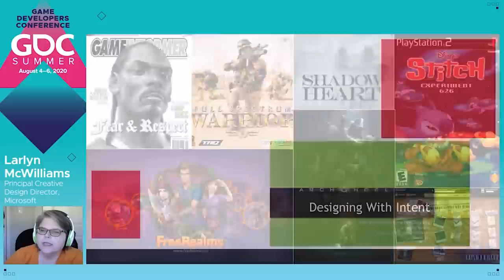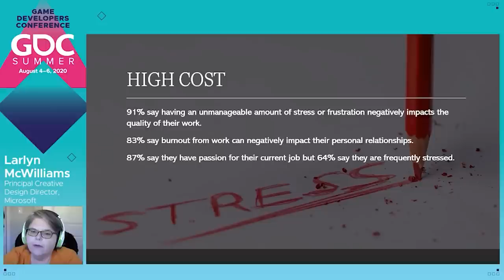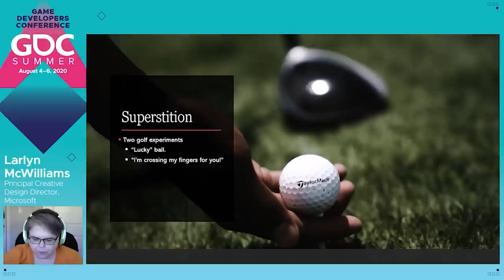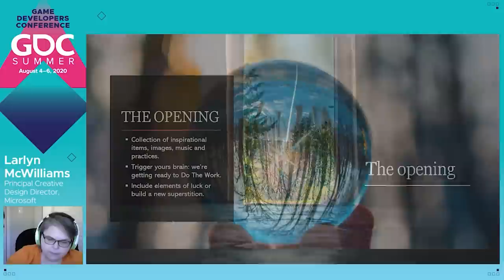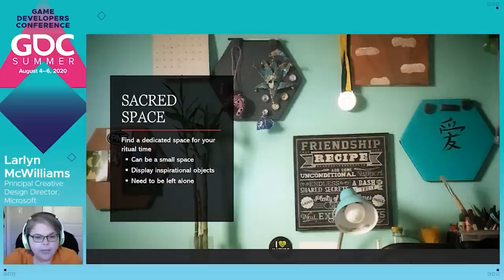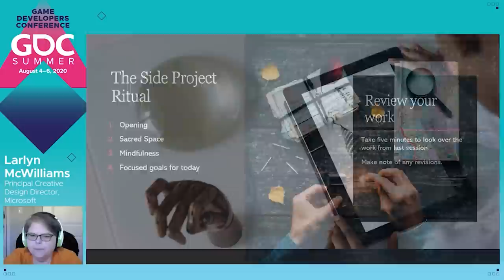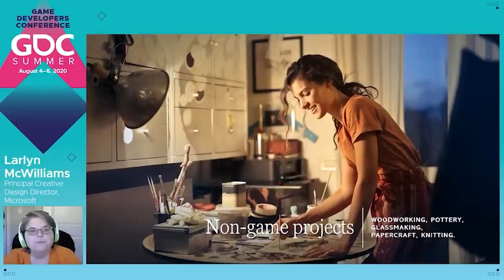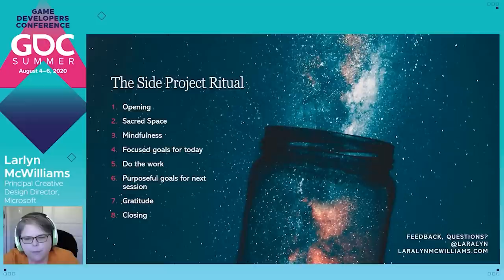Battling Burnout: The Side Project Ritual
In this 2020 GDC Summer talk, Microsoft's Laralyn McWilliams discusses how the ritual of solo game development can help you win the battle against burnout.